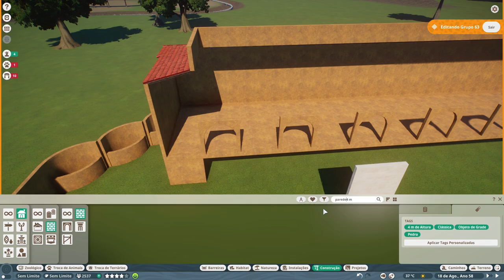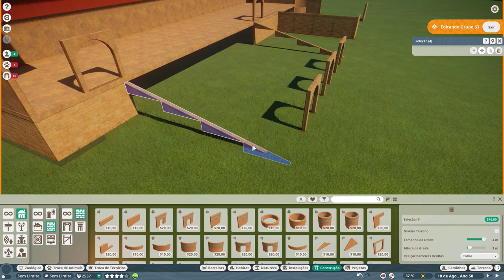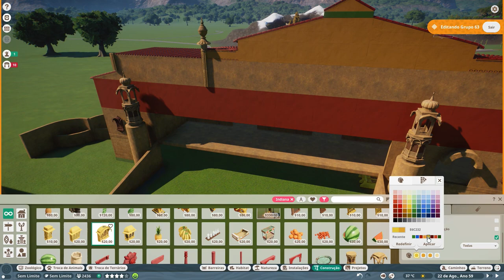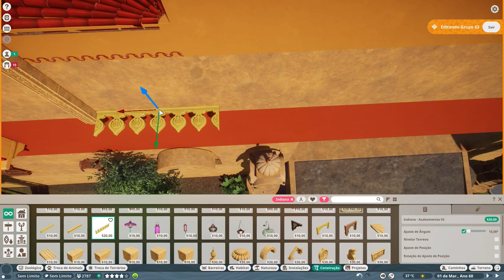MANSÃO indiana para os TIGRES | Planet Zoo #12 - Sandbox Gameplay PT-BR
►Se quiser ver mais gameplays de Planet Zoo em português ptbr, deixe nos comentários!

►Crie um mundo animal em Planet Zoo. Os criadores de Planet Coaster e Zoo Tycoon trazem um simulador de zoológico único. Elabore habitats complexos, gerencie seu zoológico e conviva com animais autênticos que pensam, sentem e exploram o mundo criado para eles.

Meu PC:
Processador: Core i7 9700KF
Placa de Vídeo: Gainward GeForce RTX 2070 Super
Memória: Corsair Vengeance (4x8Gb) 32Gb RAM
Gabinete: Cooler Master MB500 Tuf
Placa Mãe: Aorus Z390 Pro
SSD: 2x 240Gb Crucial + Kingston
HDD: 2Tb Barracuda
Microfone: Blue Snowball
Headset: Logitech G430